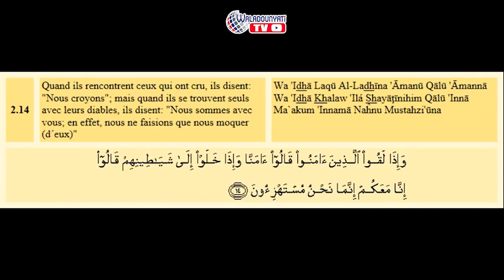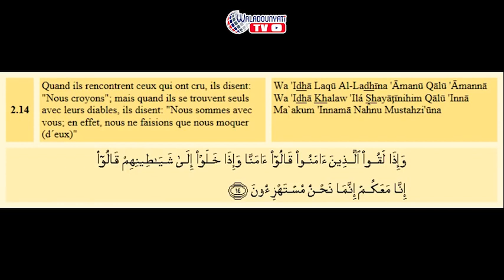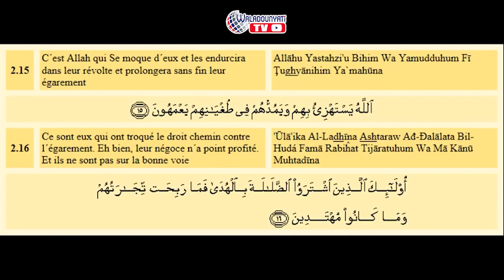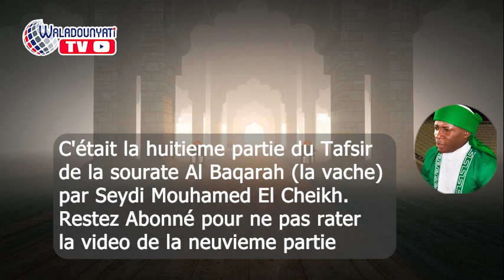TAFSIR SOURATE AL BAQARAH (la vache) HUTIEME PARTIE - [PAR SEYDI MOUHAMED EL CHEIKH]